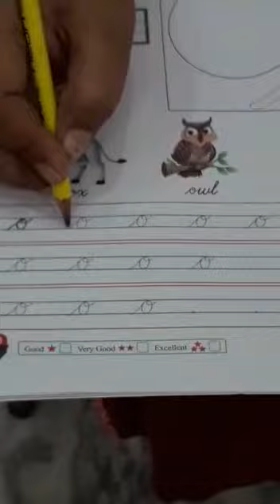English - Cursive o